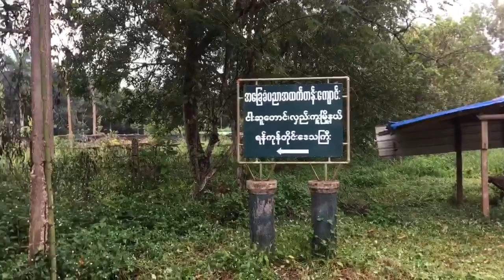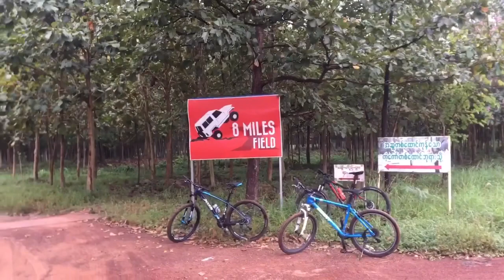cycling vlog ကလီထော် ငါးဆူတောင် မှော်ဘီ